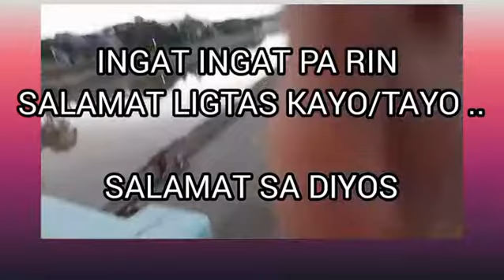Nov 15 Sun: 3 Days after Typhoon Ulysses .. Sobra Putik at Trapik .. Lakad na lang 😑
Sa Marikina .. mataas pa rin tubig .. dami naglalakad na mga putikan pa rin mga damit at katawan pati mga daanan ..

Ingat pa rin .. May Awa ang Poong Maykapal 🕇